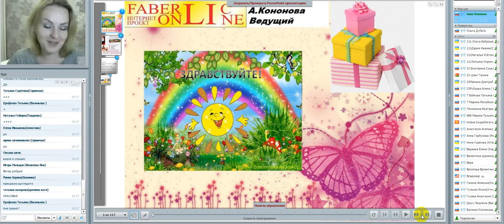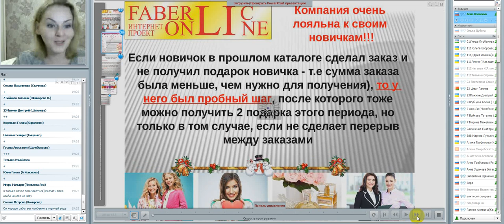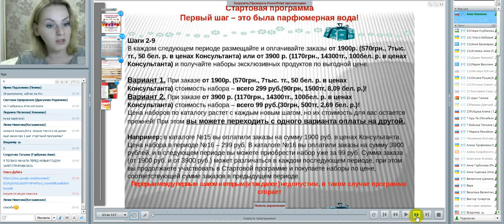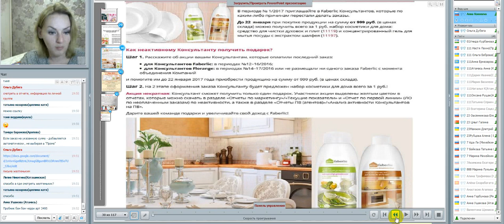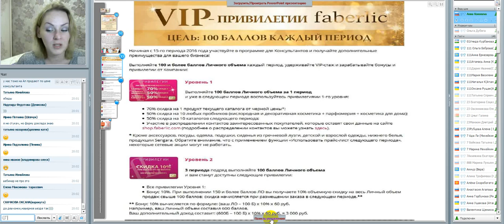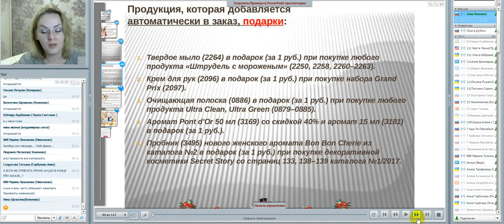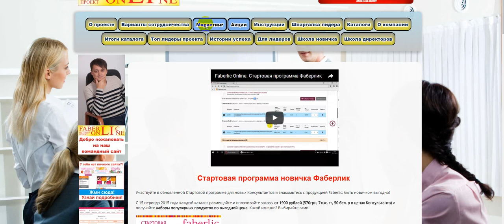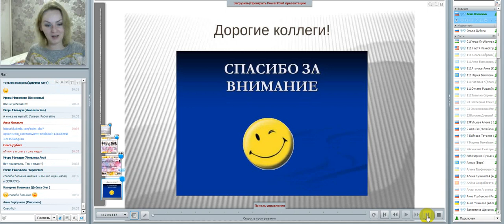ПРАВИЛА ДОБАВЛЕНИЯ АКЦИЙ И ПОДАРКОВ 1 КАТАЛОГ. Работа в интернете. Фаберлик Онлайн.